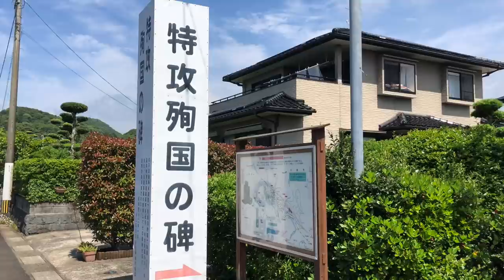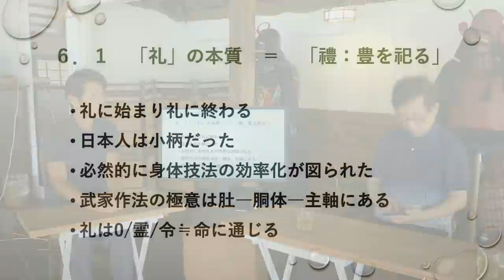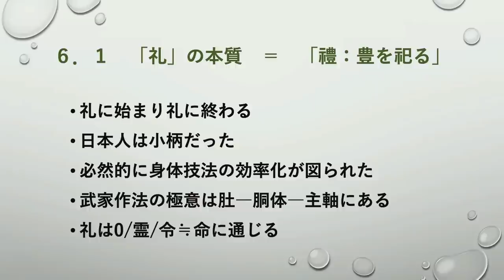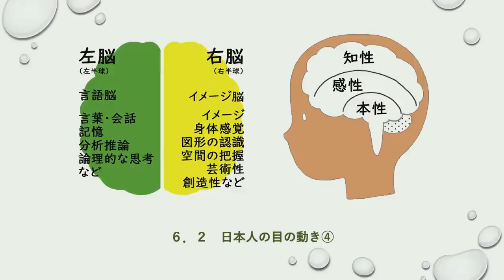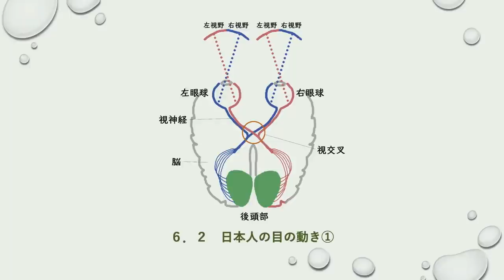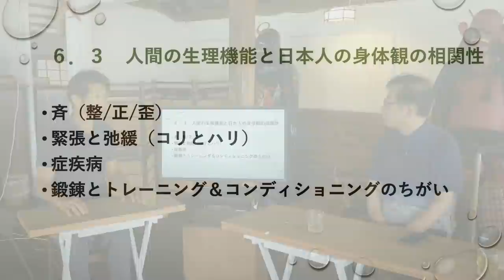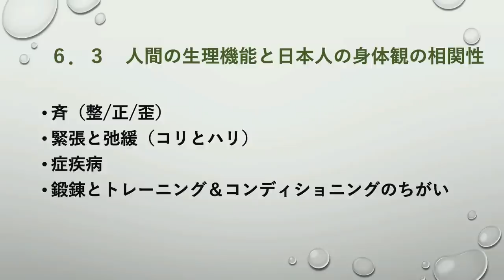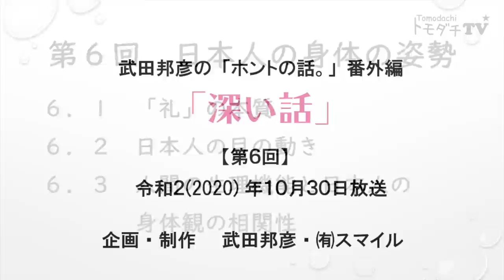【公式】武田邦彦の「ホントの話。」番外編・深い話 テーマ：人間の姿勢 ６.日本人の身体の姿勢（ 2020年１０月３０日放送）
日本人が古来より育んできた文化や精神性を、言葉や、身体（健康）、食生活や、人間関係、神様のこと、自然のことなど、様々な視点から語り合う番組です。

■人間の姿勢（全10回）

６）日本人の身体の姿勢
6-1．礼の本質
6-2．日本人の目の動き
6-3．人間の生理機能と日本人の身体観の相関性

‹ゲスト›
片山賢さん
姿勢研究家。シセイプラネット・姿斉塾代表。
姿勢均整専門学校（現：東都リハビリテーション学院）本科卒
呉竹鍼灸柔整専門学校（現：東京医療専門学校）本科卒。
整形外科医・内科・姿勢教室等において約40年間/のべ20万人を越える
姿勢改善指導の実績をもつ。

一般財団法人姿勢学術協会指定 姿勢教育機構 姿斉塾にて
姿勢育成講師の育成およびテキスト作成を兼任。

主著『自然な姿勢の斉えかた』2010年（電子書籍化2011年）

一般財団法人姿勢学術協会は
「すべては姿勢からはじまる」を合言葉に、
人々の保健や健康増進に役立つ
適正な静的姿勢／動的姿勢のあり方の研究や
普及活動を国内外で行っています。